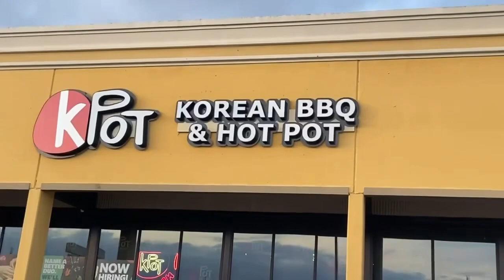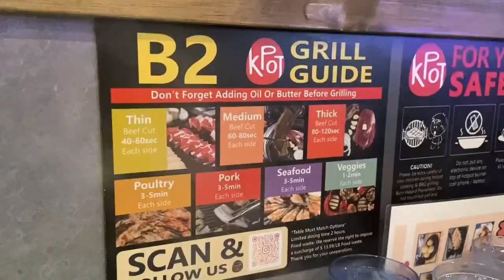Ma's Birthday 2024 at KPOT Korean BBQ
Wordpress: davidakhoa